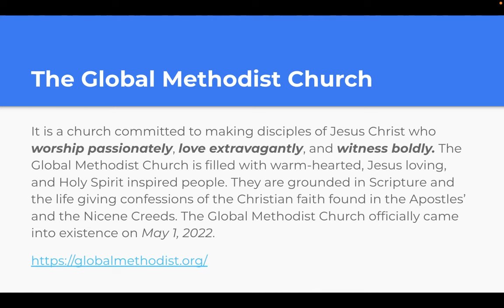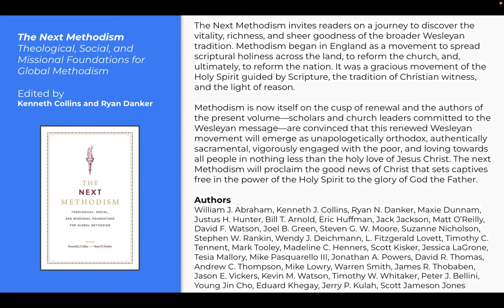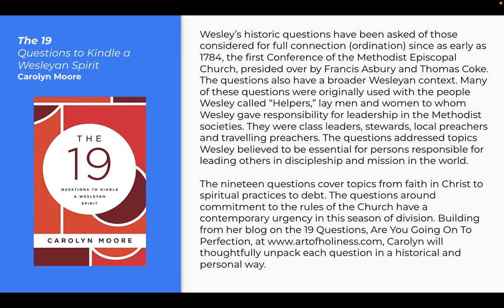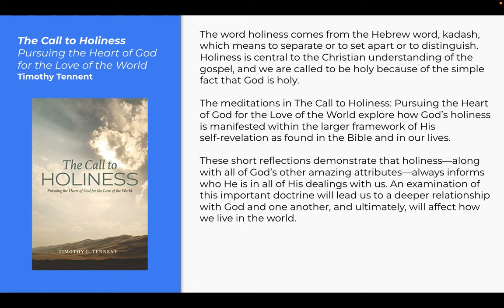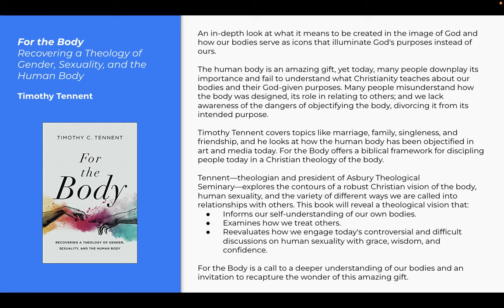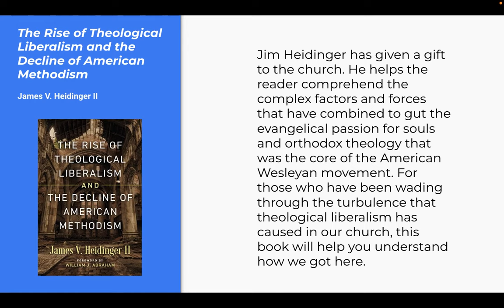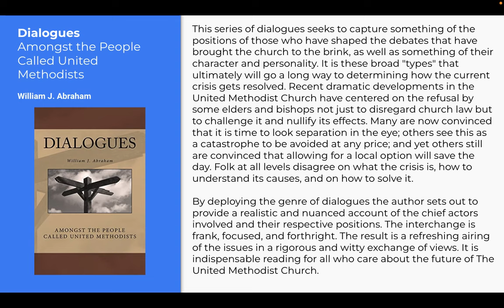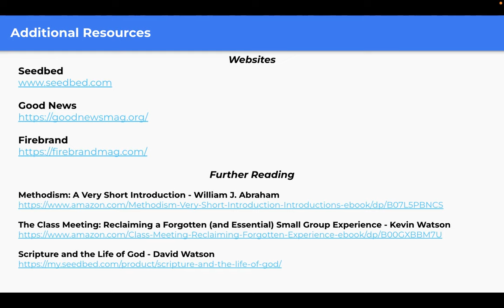7 Books for the Global Methodist Church - Resources for Considering the New Denomination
Please check out the accompanying video entitled "7 Books and Resources for the UMC"

Books

The 19 - Moore

The Call to Holiness - Tennent

For the Body - Tennent

The Rise of Theological Liberalism and the Decline of American Methodism - Heidinger

Dialogues - Abraham

Additional Resources

Websites
Seedbed

Further Reading

Methodism: A Very Short Introduction - William J. Abraham

The Class Meeting: Reclaiming a Forgotten (and Essential) Small Group Experience - Kevin Watson